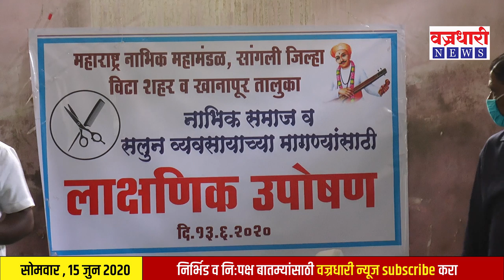सांगली जिल्हा नाभिक महामंडळाच्यावतीने जिल्हाभर लाक्षणिक उपोषण || वज्रधारी न्यूज